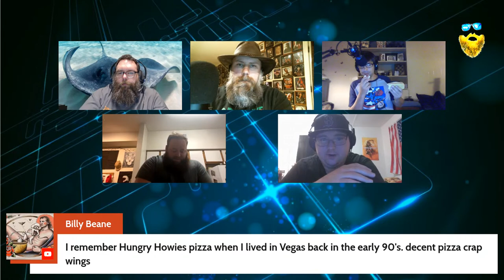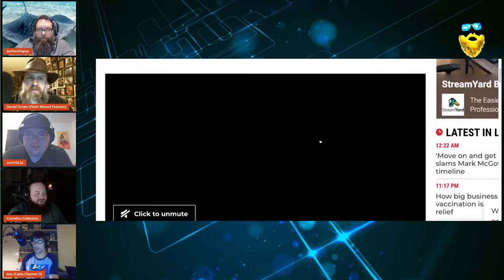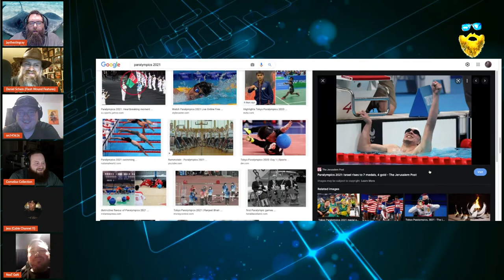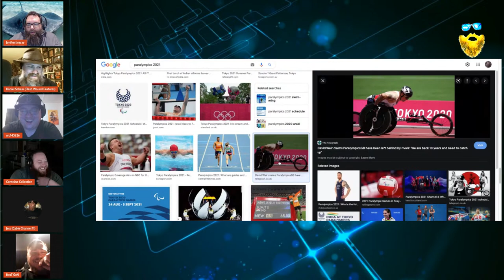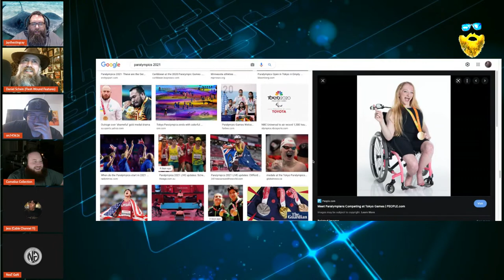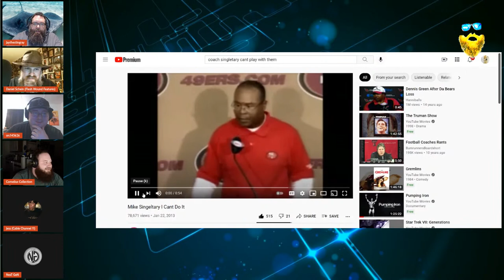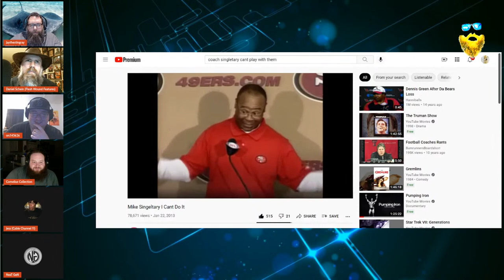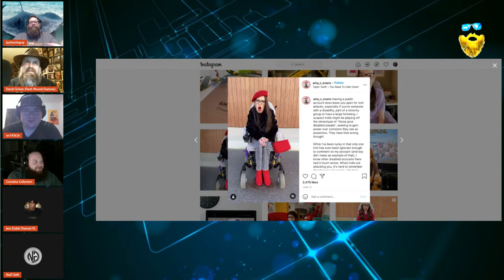30 Days Of Night - LIVE COMMENTARY - Stingray: Beyond the Beaded Curtain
Watch along.  This is currently streaming on Amazon Prime.